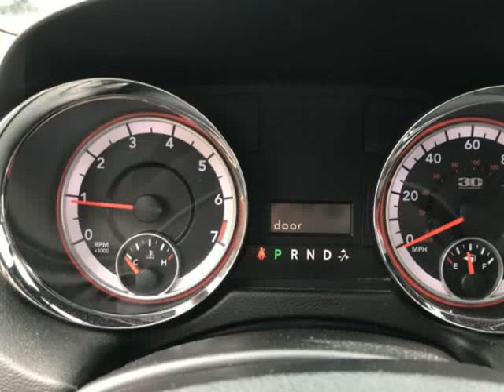2014 DODGE GRAND CARAVAN SE (Hobart, Indiana)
1171 West 37th Avenue
Hobart